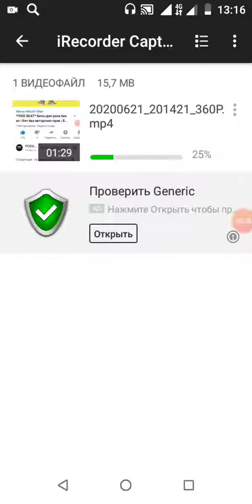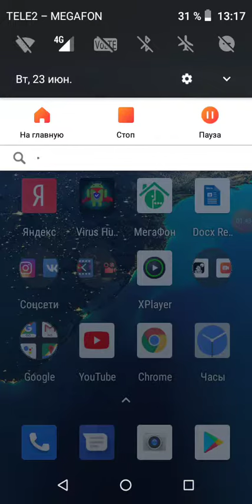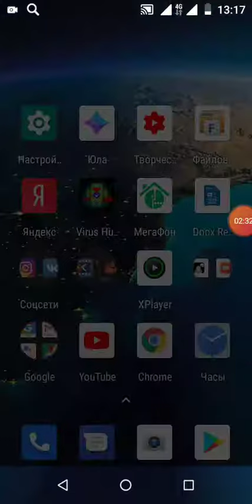Эт снова я))